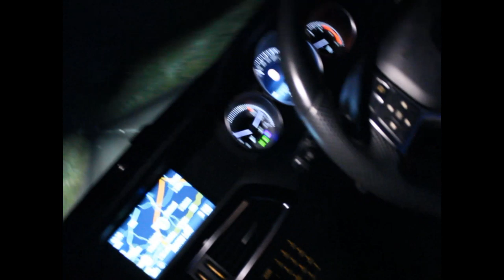PORKY RAW AND TO BONE PART 2